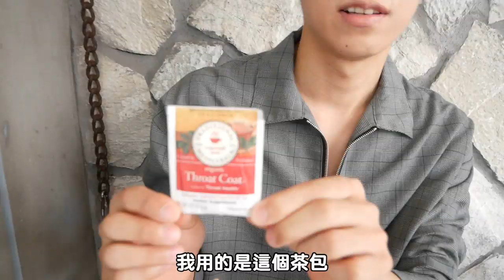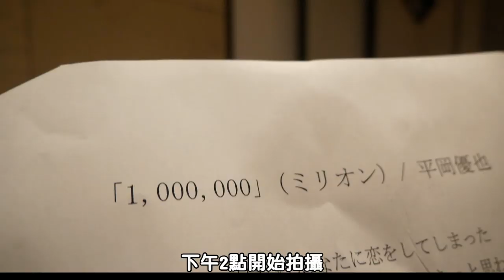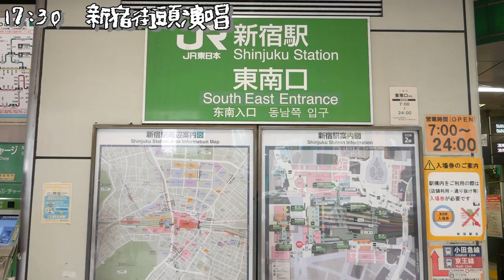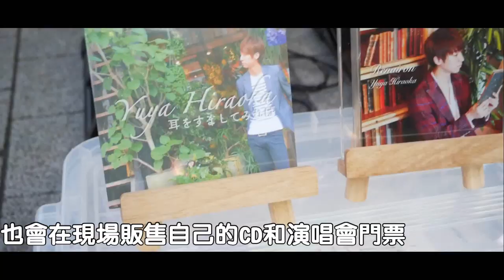【在日居民一日追蹤 EP3】為了夢想遠離家鄉到東京奮鬥的日本人，他如何走上且面對這條一般人認為「不穩定」的道路？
如果有意願讓我採訪，請點選以下網址填寫表單，謝謝您♡
我遇到平岡桑是在今年初的池袋街口，當時的他和影片中一樣，談著電子琴賣力地唱著歌。
實際上和平岡桑合作，也如同影片中fans說的，除了歌聲之外，他也是一個很好的人，謙卑有禮負責任用心肯努力，不辜負我當時直接在文當面前搭訕他哈哈。
平岡桑到東京努力了很久，打三份工飯都吃不飽，每天拼命練唱就是他每天的生活。直到最近終於進了一家經紀公司，也幫他出了第一張單曲，也遇到了很多人，或許冥冥中有注定，我的力量很小，但希望這個冥冥中有注定可以讓我幫上他一點忙也好。
也有上傳一支完整他唱歌的影片，有興趣的人可以看。
以下附上平岡桑演唱會購票方式

平岡優也 定期個人演唱會
7月27日(土)
地點：@代官山 LOOP
【演唱會票販賣網址】

以及平岡桑第一張單曲的購買網址(itnes購買)

他也有instagram bilibili youtube 微博等SNS，
有興趣的大家直接搜尋他的名字就可以了喔。